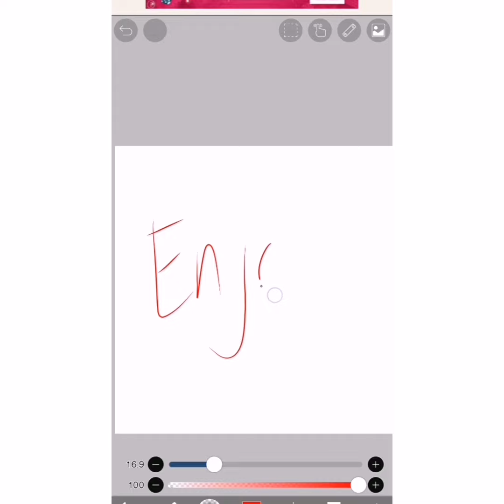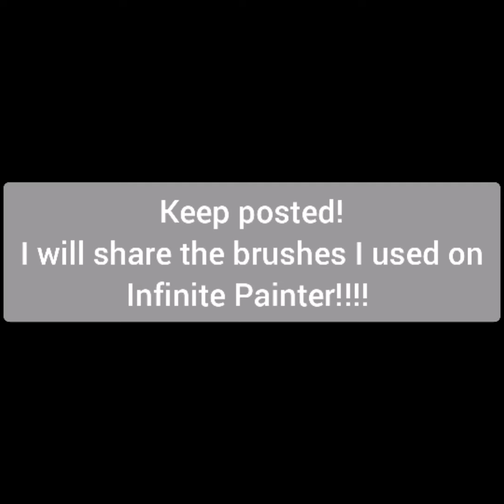How to add brushes on IbisPaint X using QR Codes (FREE BRUSHES DOWNLOAD NOW!)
Free brushes on IbisPaint X!!!

Brushes include:

Skin Texture (2)
Hair Base
Hair Strand/Highlights
Highlights (2)
Watercolor for the eyeball texture
Outline (dip pen soft)
flat brush

QR CODES:

Download IbisPaint X brush here:

(FREE DOWNLOAD BRUSH JUST TYPE 0)

Keep posted on my fb page for more brushes!

I will update this description for the links of the brushes.

And don't forget to get your app updated NOW!!!

I will share my brushes on INFINITE PAINTER! KEEP NOTIFIED!

Don't mind this HAHAHA!

[Tags to help others see this video easily!]

How to add brushes on IbisPaint X
Fre brushes on IbisPaint X
Customized Brush ibisPaintX
How to paint on IbisPaint X
How to paint hair on IbisPaint X
How to paint nose on IbisPaint X
IbisPaint X Realistic
How to paint lips on IbisPaint X
Paint skin on IbisPaint X
Paint hair on IbisPaint X
Smooth skin painting
Realistic Digital Painting using ibisPaint X
Cartoon me
SpeedPaint
IbisPaint X
Art
Digital Painting
Digital Paint Realistic
Painting
Digital Illustration
Digital Art Realistic